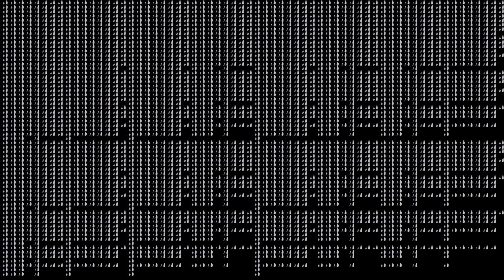Wait...It's all a one million times meme ?